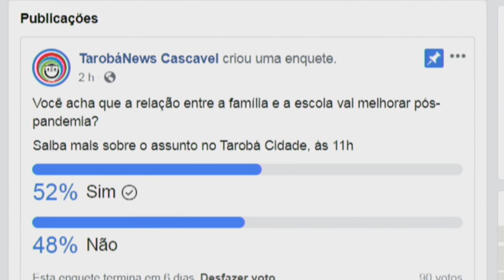Mudanças e reflexos da pandemia